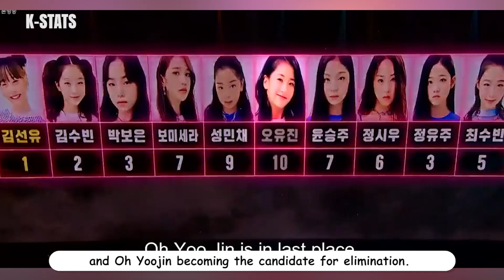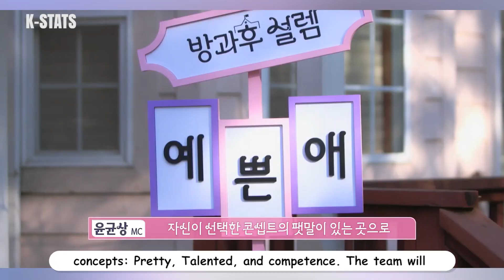MBC's "My Teenage Girl" Episode 5 Show Aiki "Secret Weapon" and Explosive Performances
Let's take a quick recap of MBC's "My Teenage Girl" Episode 5, Grade 1 & Aiki "Secret Weapon"